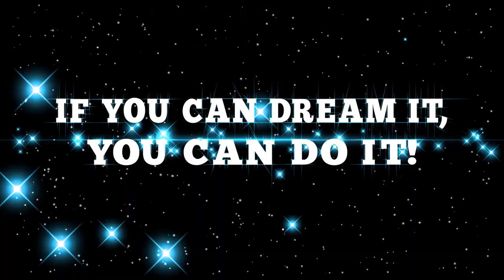Courage to Dream A Walt Disney Inspiration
In this thought-provoking video, we delve deep into the inspiring quote by Walt Disney: "All our dreams can come true; if we have the courage to pursue them." Join us as we analyze and dissect the profound wisdom behind these words, exploring their application in our own lives. Discover the secrets to unlocking your true potential and overcoming obstacles on the path to success. Get ready to be motivated, inspired, and uplifted! Let's encourage each other to have the courage to pursue our dreams!

Welcome to our haven of mental health inspiration! 🌟 Here, we share uplifting quotes and encouraging messages to brighten your day and nourish your soul. Join us on a journey of self-discovery, resilience, and positivity. Let's break the stigma surrounding mental health together and foster a supportive community. Remember, you're not alone, and there is strength in every step you take towards a healthier mind.

🌈 Embrace the journey. 🌻